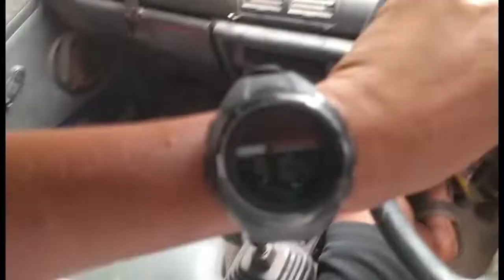pintu pagar dorong besi dan kayu perumahan Cengkareng indah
Jumat 2 Desember 2022 kirim pintu pagar kayu bengkel lasbkarua abadi maskris7 wilayah perumahan Cengkareng indah